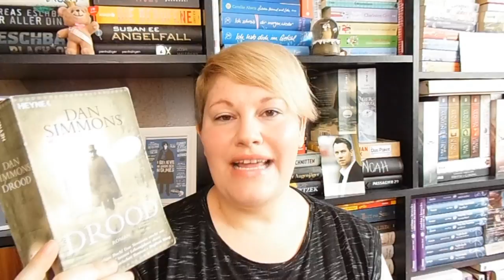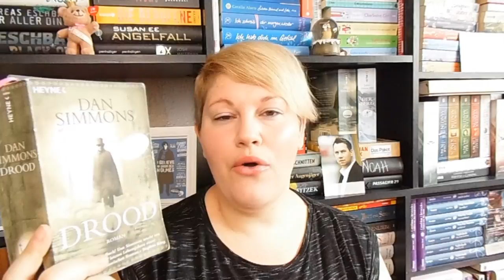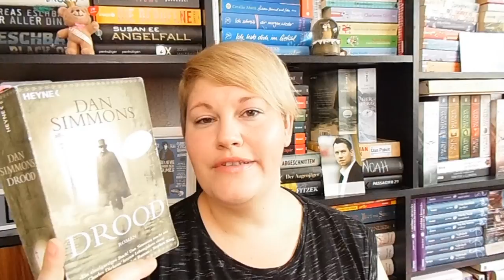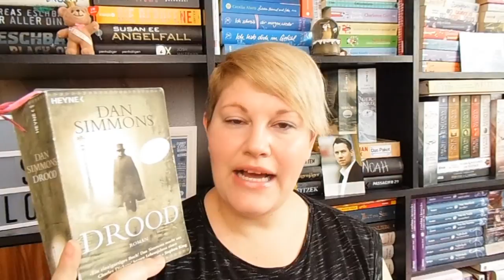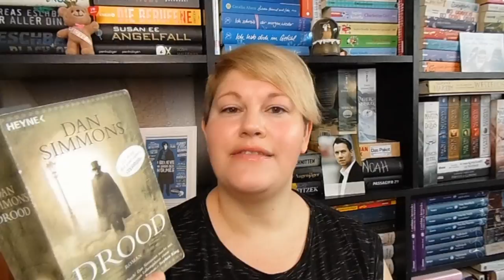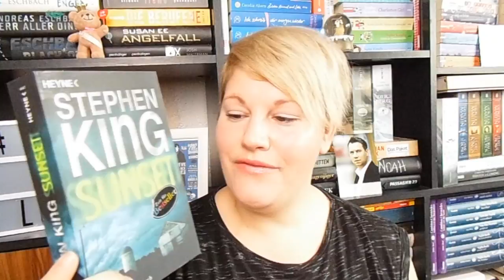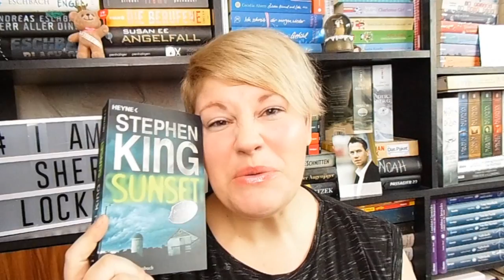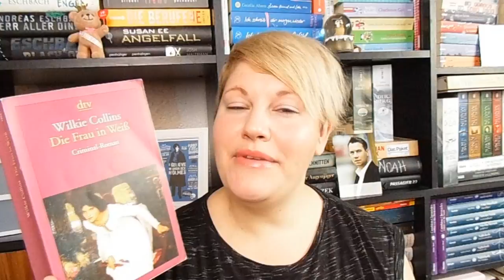Bücherwoche #16+17 ~ Grandiose Bücher + Hörbücher, Sherlock Fieber, Medimops, Was war los?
Leider lässt sich das Leben nicht planen und so ist in der letzten Woche etwas passiert, was wir (Meine Familie und ich) nicht erwartet hatten. Daher war es etwas ruhiger um mich, aber heute möchte ich in meiner Bücherwoche über die tollen Bücher der letzten 2 Wochen sprechen, meine neue Lieblings-Serie und ein paar neue Bücher und Funkos sind auch bei mir eingezogen :-)

Gelesene Bücher
„X-Reihe“ von Lena Kahnau
Es beginnt
Es breitet sich aus
Es zerstört dich
Es bringt den Tod
Zur Amazon-Autoren-Seite von Lena

„Das Päckchen“* von Jacky Vellguth
Zum Buch
Zur Amazon-Autoren-Seite von Jacky

„Das Reich der Sieben Höfe“ von Sarah J. Maas